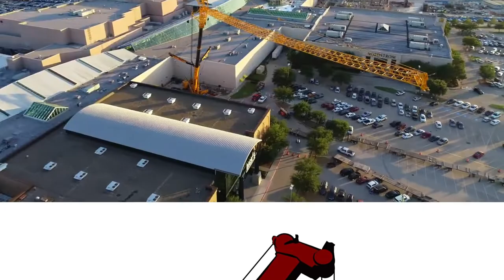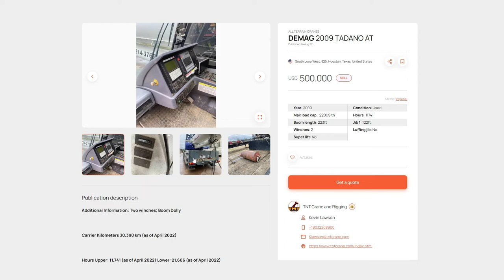TNT crane & rigging, inc.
👉 Now you can find all TNT crane & rigging, inc. cranes in The Crane Club exclusive marketplace. TNT crane & rigging, inc. began in Houston, Texas in 1985 with a single 18 ton crane! The company grew and added branches and more state of the art equipment including mobile cranes with lifting capacities up to 1300 tons, crawler cranes, a variety of forklifts and a fleet of stocked rigging trailers.

Do you want to be a crane dealer? 🏗
Create an account and upload all your cranes to the marketplace of the future!
Join the crane revolution! 😉